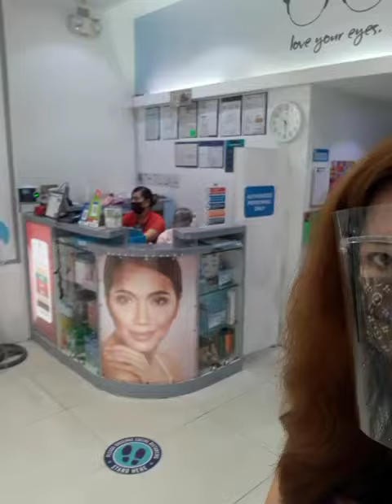WAITING of the ORDERED CONTACT LENS for Christina Margarita here at SM EO/LDR in UK to PHILIPPINES